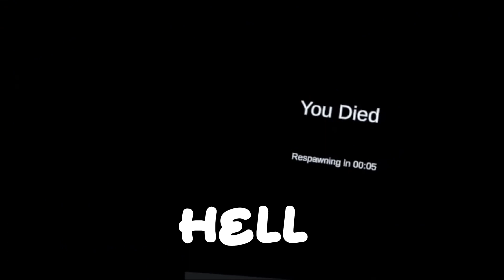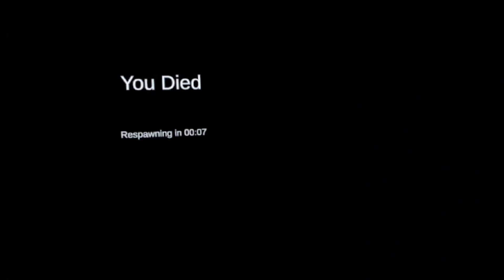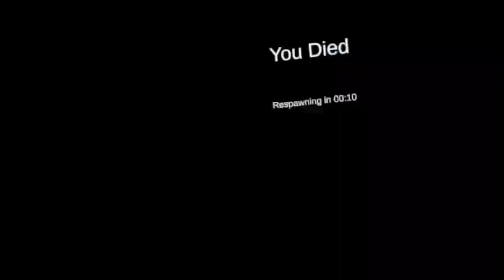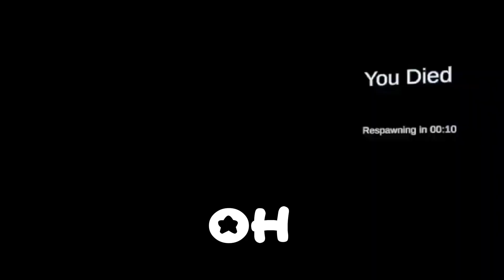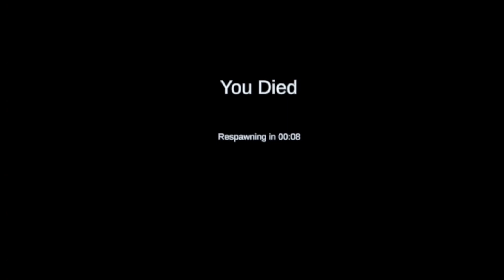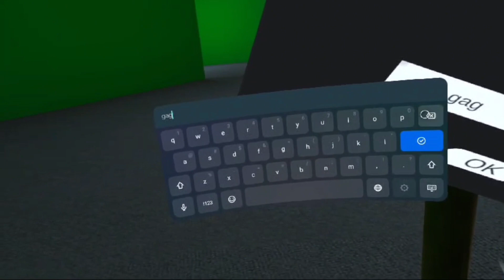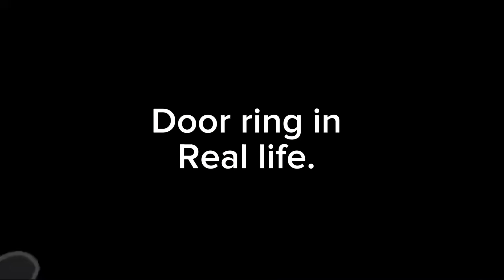NOCLIP VR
NOCLIP WAS FUNNY 😆 IS SCARED 😱.